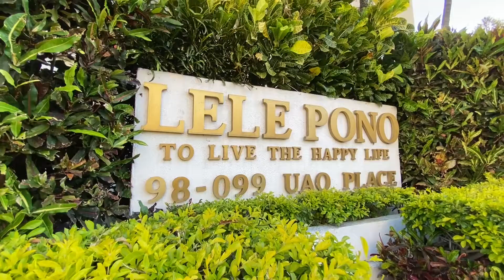Move-In-Ready 2 bd/1 ba/1 pkg in Pearl City | Lele Pono #2008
ENJOY EXPANSIVE VIEWS of the ocean and Pearl Harbor from your oversized lanai! This high floor, move in ready, 2 bedroom, 1 bathroom unit with upgraded kitchen with Corian countertops, fresh paint, new carpet, and W/D in unit! This unit benefits from cool trade winds and includes a secured, covered parking stall. Ultra convenient location is across the street from Pearlridge Mall and minutes from Pali Momi Hospital, Pearl Country Club, and Pearl Harbor Naval Shipyard. Pet friendly building has guest parking and secured access with additional security guard on patrol. Amenities include BBQs, pool, and hot tub. A perfect starter home or investment! Don’t miss this opportunity!